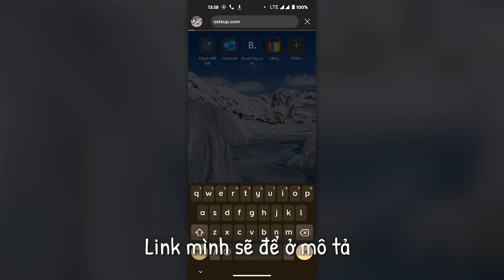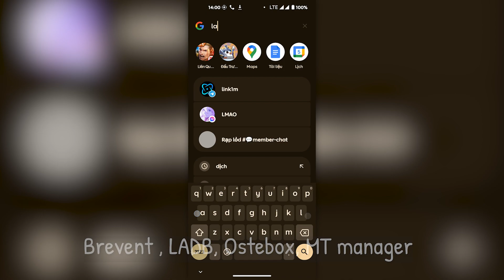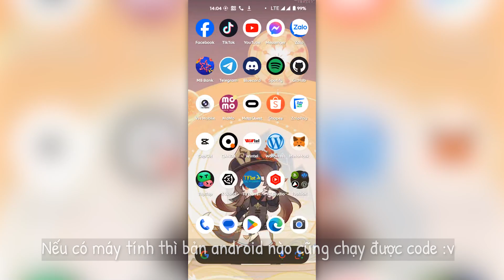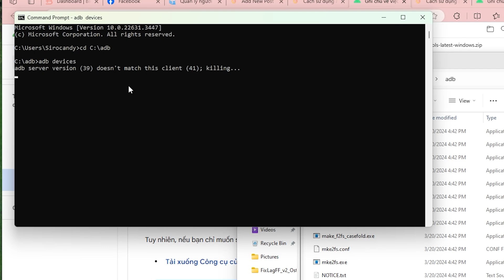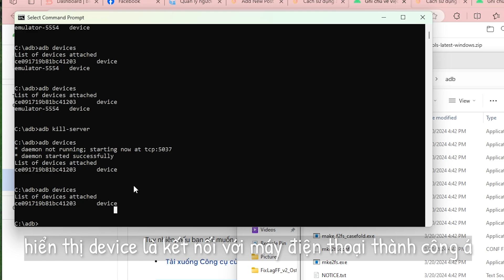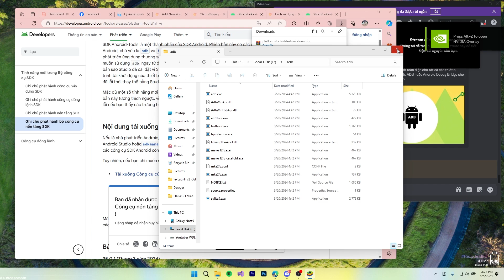[X18] Code Setprop Performance Tối Ưu CPU, GPU Cho Androids Không Cần ROOT | Androids No Lag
📌 Các Link Liên Quan Tới Video 🔽

⛔Cấu Hình Của Tôi:
Windows 11 Pro Gốc
CPU : Intel® Core™ i7-11800H / 4.60 GHz.
GPU : Nvidia GeForce RTX 3050 Ti Laptop.
Screen : 15.6 inch FULL HD / 144Hz
Ram : 16GB.

⛔Cấu Hình Điện Thoại 1 Của Tôi:
Android 14 , Pixel OS Lastest
CPU : Snapdragon 870 5G
GPU : Qualcomm Adreno 650
Screen : 1080 x 2400 pixels AMOLED, 120Hz, HDR10+, 1300 nits (peak)
Pin :  5000 Mah - 65W.
Disk : ROM 128GBb.
Ram : 8GB + 2GB Virtual
Model : GT Neo 2.

⛔Cấu Hình Điện Thoại 2 Của Tôi:
Android 10
CPU : Exynos Octa 8895 | Core 8
GPU : Mali-G71
Screen : Super AMOLED5.8"Quad HD+ (2K+)
Pin :  3000 Mah - 65W.
Disk : 64GBb.
Ram : 4GB
Model : Samsung Galaxy S8

Bản Quyền